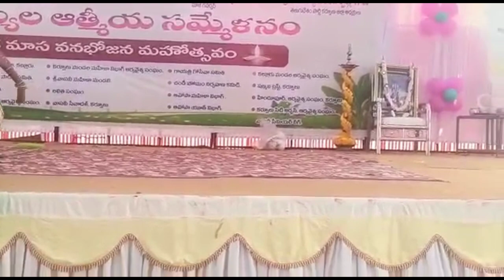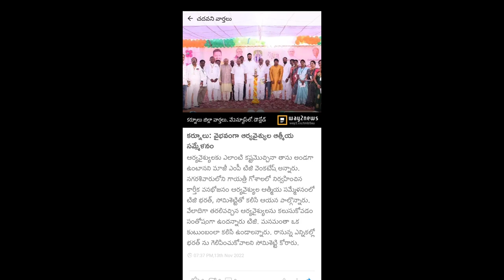ఆర్యవైశ్య ఆత్మీయ సమ్మేళన వనభోజన కార్యక్రమం ఎంతో ఘనంగాknl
ఎంతో ఘనంగా ఆర్యవైశ్య ఆత్మీయ సమ్మేళన మహా వనభోజన కార్యక్రమం ఇందులో 18 ఆర్యవైశ్య సంఘాలు కలిసాయి చాలా ఘనంగా చాలా హ్యాపీగా నృత్యాలు స్పీచెస్ గొప్ప గొప్ప వారి ఇంపార్టెంట్ మాటలు అలా చాలా తెలుసుకున్నాం ఈ వీడియో ఎవరిని ఉద్దేశించి కాదు ఏదైనా వీడియో క్లిప్స్ మిస్ అయింటే సారీ అండ్ ఈ వీడియో మనకు ఒక మెమొరీ గా ఉంటుంది అండ్ అలాగే మీకు ఈ వీడియో నచ్చినట్లైతే షేర్ చేయండి సబ్స్క్రైబ్ చేయండి లైక్ చేయండి కామెంట్ చేయండి థాంక్యూ